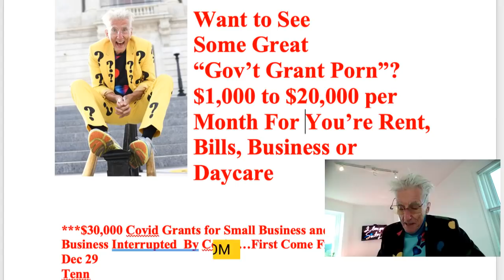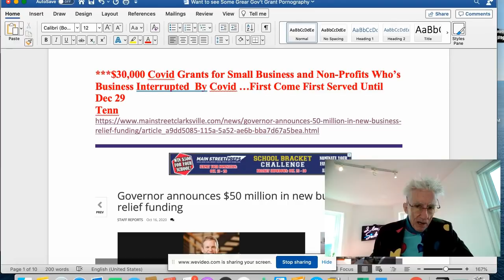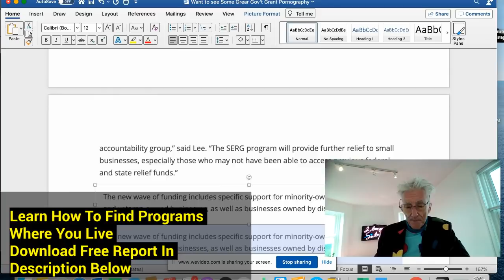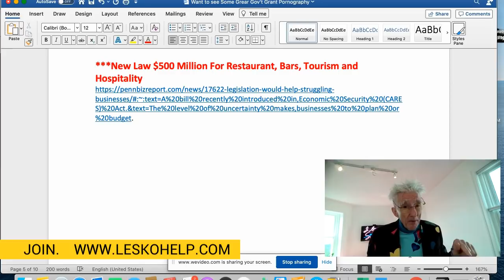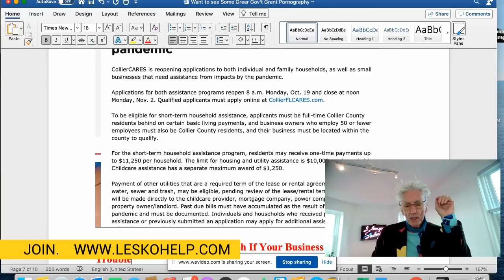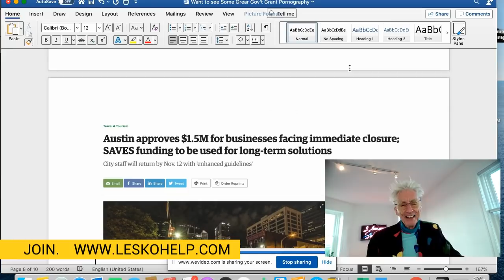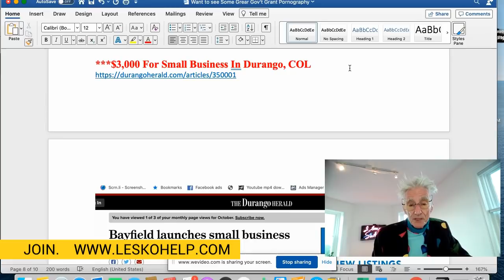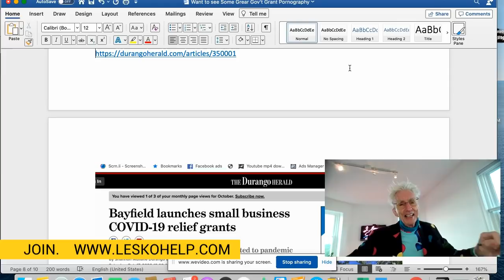Want to See Some Great "Gov't Grant Porn"? $1,000-$20,000/MO for Rent, Bills, Business or Daycare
This Is Most Important Thing To Remember When You Search for Gov’t Grants, Loans, Payments and Free Services